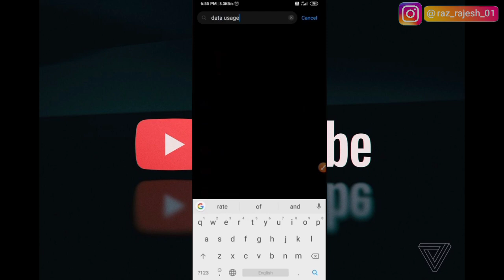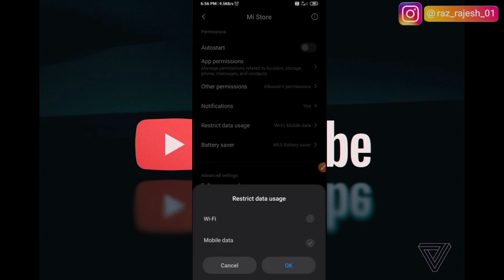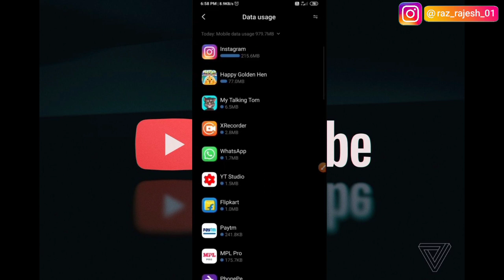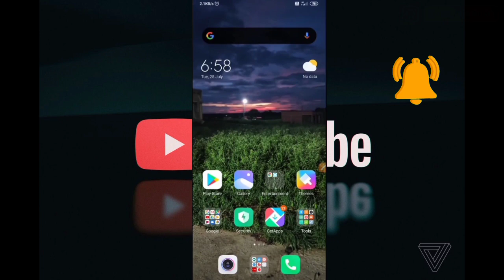How to Save Mobile Data in redmi mobile | RedmiMobile Internet jaldi khatam ho jata hai to kya Kare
Hello friends,in this of our new channel,

                                  RP TIPS